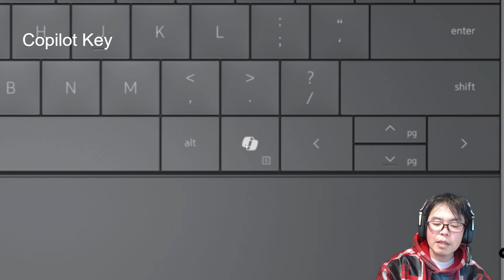Copilot Key - Weekly Recap 2024年1月6日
CES 2024の事前情報は今のところこれしかありませんでした。

DELL XPS 2024年モデル
Microsoft Copilot Key